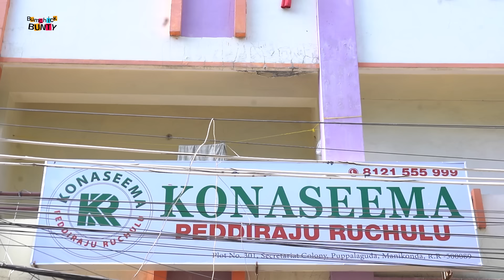Types of People at Mess || Part 02 || Bumchick Bunty || Tamada Media